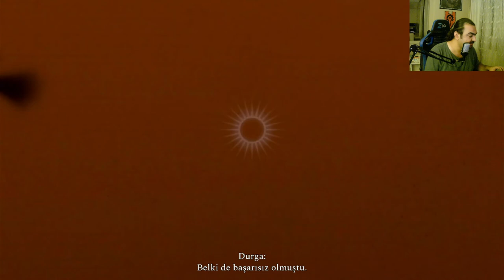Raji : An Ancient Epic - Türkçe Oynanış - Bölüm 2 - Hint Platform Oyunu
Gamepass ile gelen Raji oynuyoruz basta biraz acaba dedirtti ama hikayesi ve atmosferi gayet ilginç ve ilgi çekici. Beğenmeniz dileği ile keyifli seyirle